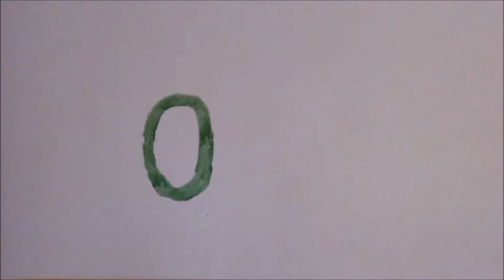(Diablo 3) Build rara cazador de demonios flecha hambrienta con esencia profana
🎁DAME DE COMER Probando alguna cosilla que se quedo en el tintro del cazador de demonios en Diablo 3 , builds raras de vez en cuando pero con potencial aunque esta es en plan un boton ehh XD